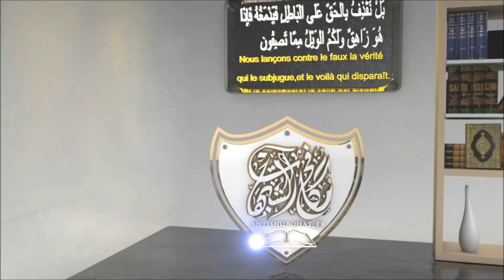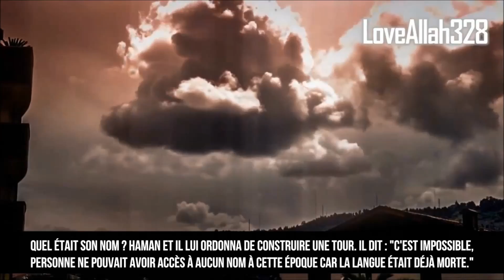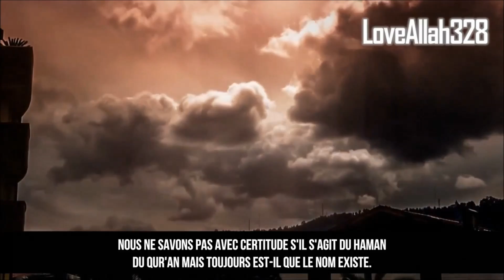Haman Biblique vs Haman Coranique : Le Coran corrige la Bible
Vous pouvez partager toutes nos vidéos à condition qu'elles ne soient pas coupées et\ou sorties de leur contexte.

Partagez SVP et ne nous oubliez pas dans vous dou'as !